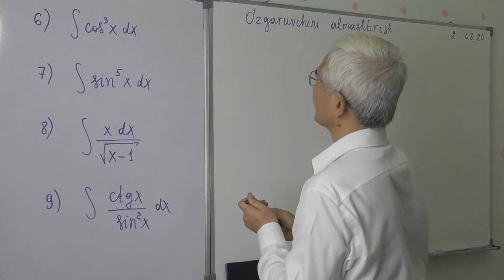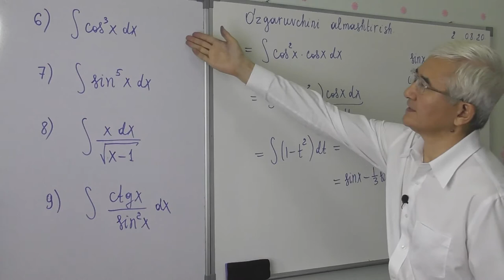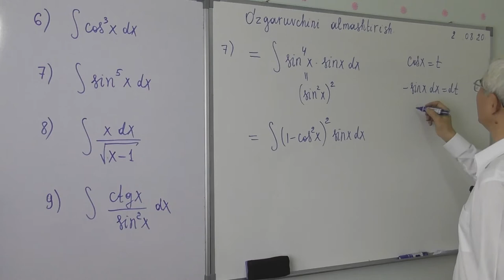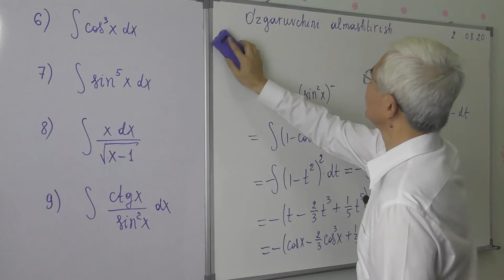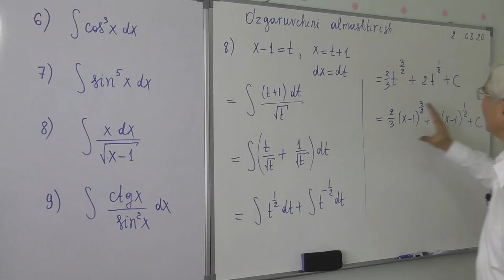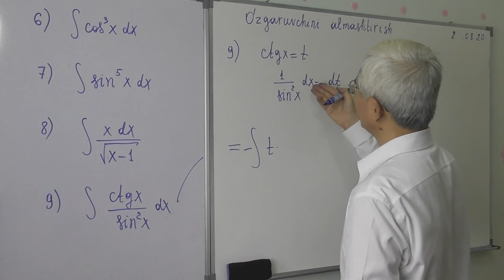14 6 O’zgaruvchilarni almashtirish usuli Misollar 6 9